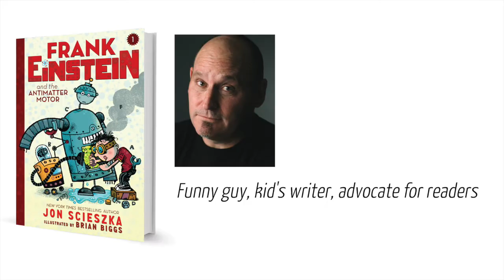Kirkus TV with Jon Scieszka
Jon Scieszka is the funniest kid's writer in America, hands down. He's also one of the most respected. We talk to Scieszka about his new book FRANK EINSTEIN AND THE ANTIMATTER MOTOR, in which Frank Einstein, kid genius and inventor, is staying with his grandfather while his parents travel to Antarctica.